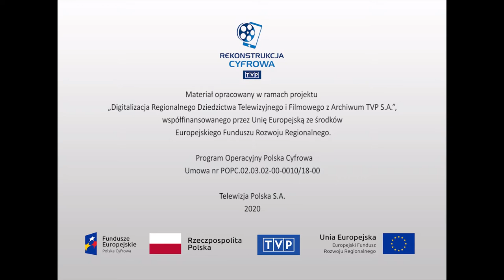Ludzie i ich historie - "Kazimiera Iłłakowiczówna"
Współczesny portret Kazimiery Iłłakowiczówny, polskiej poetki, prozaika, dramaturga i tłumaczki. Opowieści przyjaciół i znajomych o jej życiu, charakterze i sposobie bycia, poczuciu humoru w sytuacjach prywatnych i oficjalnych. Zabawne historie związane m.in. z udziałem poetki w poznańskim Listopadzie Poetyckim, spotkaniu ze Stefanem Żeromskim, przygotowaniach do przyjęcia oficjalnej delegacji, która miała jej wręczyć odznaczenie państwowe czy prowadzeniu przez nią korespondencji. Ilustracją filmu są fotografie poetki oraz materiał filmowy ze spaceru na ulicy Gajowej w Poznaniu.